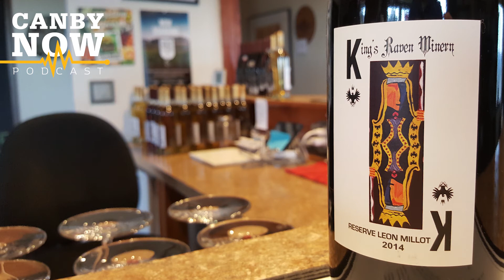'What About Planting Some Grapes?' Darin Ingram Tells the Story of King's Raven Winery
Winemaker Darin Ingram tells the story of King's Raven Winery in Oregon City, which occupies land his family has farmed since the 1940s. Hear more on episode 40 of the Canby Now Podcast